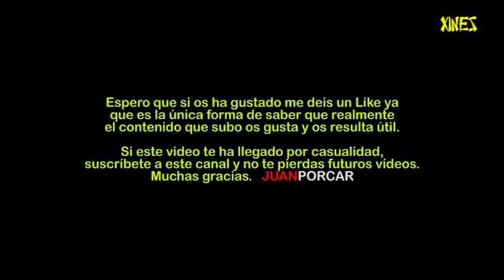Sal Marina - A las claritas del día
Sal Marina:
El grupo Salmarina nace en Sanlucar de Barrameda (Cádiz), en tierras bañadas por la mar salada, tierra de artistas, de devoción por la Virgen del Rocío. Salmarina es un grupo que mezcla el arte tradicional de las sevillanas más primitivas, con toques de flamenco clásico y moderno. Definir el estilo de Salmarina es algo muy complejo, según los expertos, Salmarina estrecha si acaso más fuerte el lazo que une al flamenco con su variante, las sevillanas. La puesta en escena, poco común para un grupo de sevillanas ha sido un sello indiscutible, donde en sus actuaciones siempre salen sentados en sillas, al más puro estilo flamenco.
Previamente a la formación definitiva del grupo, sus componentes habían pertenecido a otras formaciones, por citar un ejemplo: “LOS DOÑANA”. La  amistad  y  la proximidad vecinal les vinculan con José Miguel Evoras e Isidro Muñoz , hermanos del genial guitarrista Manolo Sanlucar , y considerados entonces como las dos figuras más prometedoras en la elaboración de las sevillanas.